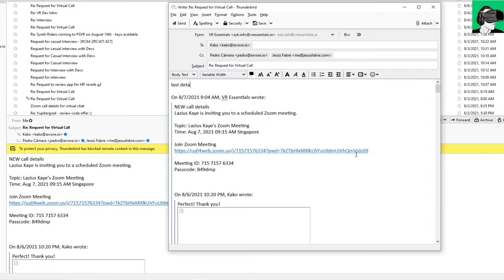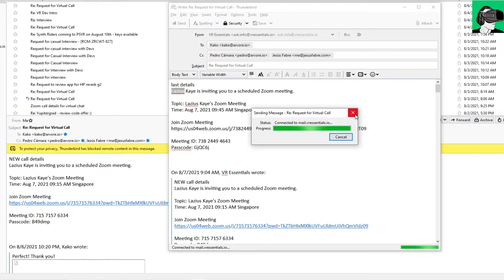Secret success of VR games | Yuki & Pixel Ripped VR | Meta Business Podcast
VR Monetization & Creative Production | Yuki & Pixel Ripped VR | Meta Business Podcast

In this video we talk to Pedro, the guy in charge of production and Kako Creative Director for Arvore Studios who have released two of the most successful titles in VR called Pixel Ripped and Yuki VR.

Spotify version available at vressentias.io

Timestamps
54:00 How did Kako (Arvore Creative Director) and Pedro (Arvore Production manager) Meet
01:18:19 Are VR gaming studios popular in Sao Paulo Brazil?
02:44:56 What type of VR Gaming studios are based in Sau Paulo Brazil?
03:06:13 When was Arvore Studios founded?
03:32:29 How did Pedro get into VR Gaming Industry?
07:08:11 What languages and how did you learn about VR when starting in the industry?
07:45:05 What set of skills did you (Pedro) need to learn on the job?
08:23:47 How long did it take you (Pedro) to feel comfortable after learning these new skills?
08:53:47 What is the biggest difference between a game designer and a programmer?
11:33:15 Kako, how did you get into Virtual Reality and the industry?
14:45:58 When did you both know VR was for you?
19:08:48 How did you (kako) Adapt from a Film/Advertising background to doing creative direction in the VR industry?
21:12:31 What VR experiences help you (Kako) to learn more about VR?
25:08:59 How did Yuki VR and Pixel Ripped come about?
26:59:57 Personal experience in pixel Ripped when in Vr for the first time
31:06:24 Does Yuki VR Creation have a similar story to Pixel Ripped?
35:10:31 Why did the creative direction of Yuki change and when?
37:20:57 What was the target market in mind for Pixel Ripped and Yuki?
39:53:53 How does an agency take into consideration the revenue aspect of a VR Game?
40:22:49 Is monetization taken into account from the start of production?
42:18:57 What is the advertising thought process during production during the production of a VR game?
47:10:05 Why create a Vr game like YUKI when Brazil is more known for its football sports culture?
50:44:15 How many Maps/Levels are created in Yuki Vr?
51:54:49 What were the main design production challenges when creating Yuki VR?
53:11:57 What is involved in your process when Testing of a VR game?
58:15:12 Whsy did you choose to use Unity and not Unreal as your principle VR game engine?
59:03:47 How challenging is it to scale a Map/Level in VR when creating an experience similar to Yuki using Unity?
01:00:24:00 Was Pixel Ripped more challenging than Yuki?
01:03:58:38 How easy is it to port Yuki and Pixel Ripped VR onto various platforms?
01:04:54:19 How difference is the experience when playing Yuki VR using a Facebook MEta Quest 2 vs a PCVR/Hp Reverb G2 or a Pico Neo 3 Pro?
01:08:15:20 How do you host a game Or use servers when creating a VR experience?
01:10:47:30 What are your favorite headsets for testing Yuki Vr and Pixel Ripped?
01:11:26:21 What is my favorite vr headset (Pedro question to me)
01:13:21:01 What are the most challenging areas when developing a VR game for PCVR?
01:15:47:43 Did you create YUKI VR so people would have a standing experience?
01:23:13:42 Does the pace in YUKI VR change? How did you settle for the gameplay speed?
01:29:20:29 How much time does ti take to develop a level/Map in Yuki Vr game?
01:31:57:53 How do you deceive on the art direction of a new map in Yuki Vr?
01:33:04:34 What is involved in the production process when creating a VR game?
01:37:20:22 Do you model a prototype of the game before adding final prefabs?
01:40:38:05 Arvore show us actual drawings from the initial production process
01:42:14:28 Are you working / porting the game to Pico Interactive Neo VR headets?
01:43:29:24 have you thought of porting the gam to HTC Vive Focus 3 enterprise market?
01:44:58:56 What is the most important advice you can give to anyone who wants to get into the VR industry? (Kako Answer)
01:46:07:08 (Pedro answer same question)
01:50:20:46 What is the working culture like at Arvore or the VR industry in Brazil?